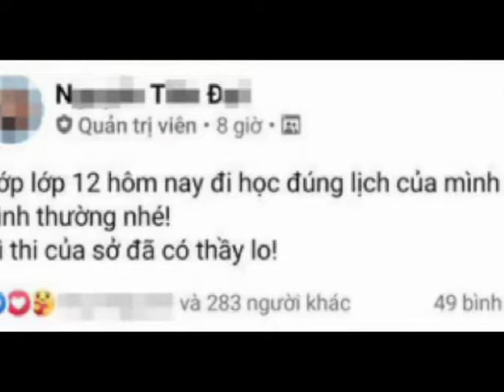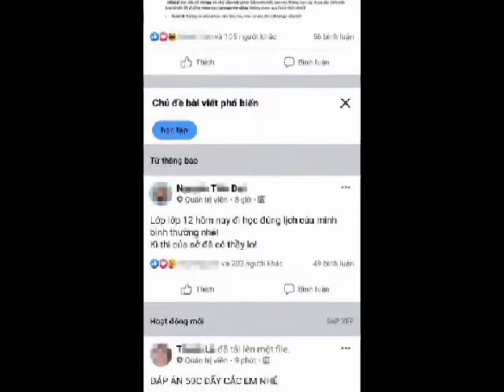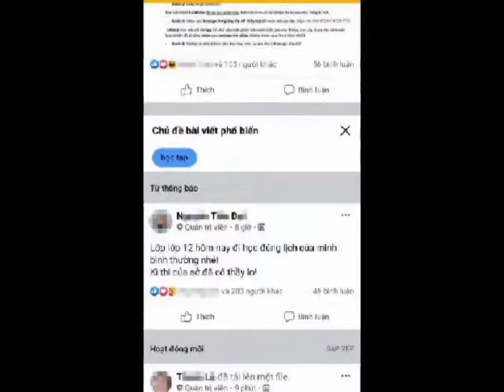Thầy giáo dạy Toán giúp học sinh gian lận thi cử